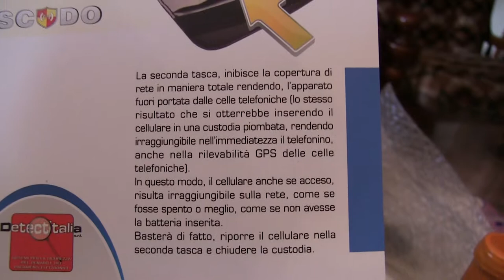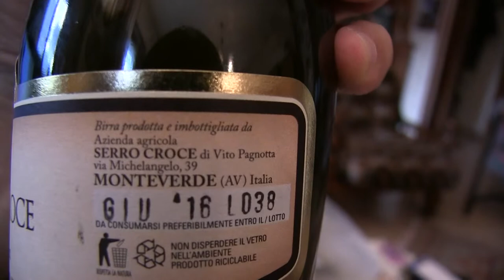pochette anti intercettazioni e anti radiazioni scudo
riduzione onde elettromagnetiche, stop intercettazioni ambientali
detecitalia on line
numero verde assistenza clienti: 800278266